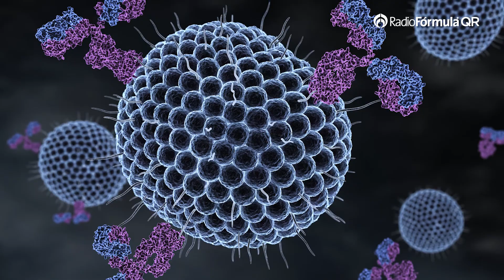Cuerpo Sano | Cómo comprobar un posible contagio de COVID-19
Descubra las mejores formas de comprobar un posible contagio por COVID-19 en esta cápsula que preparamos para ti.